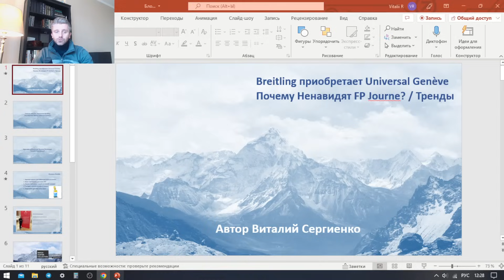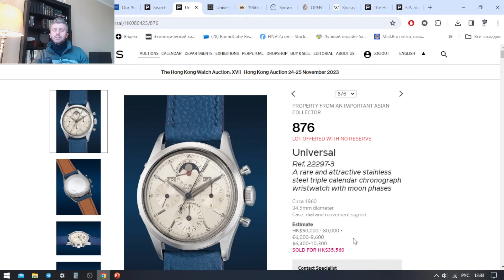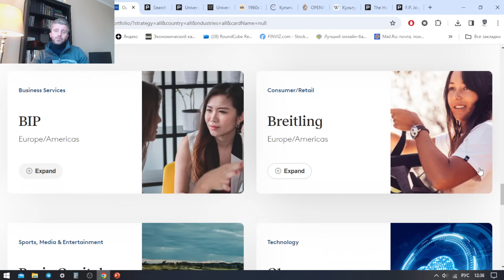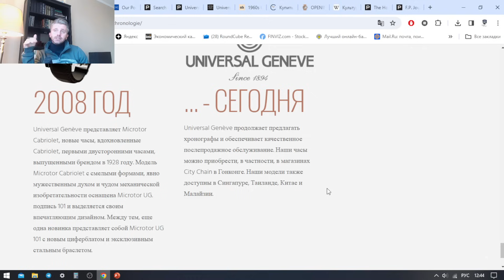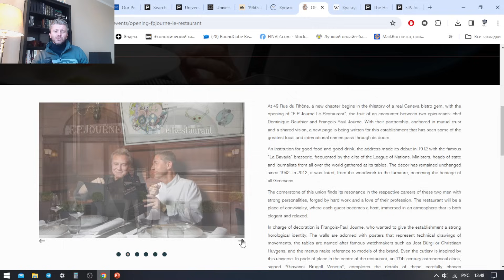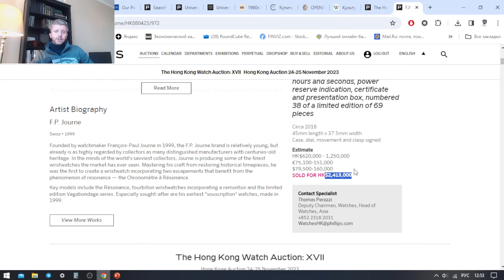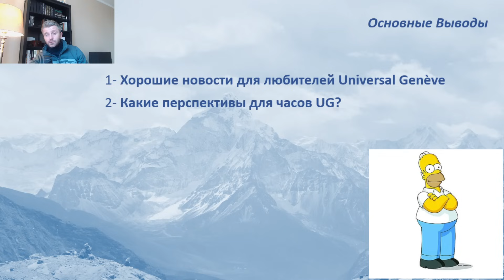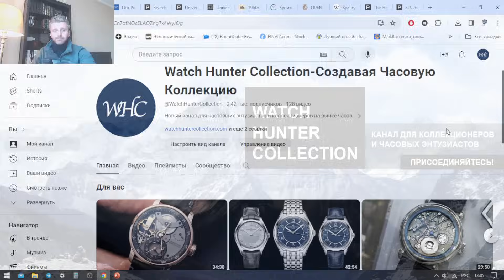Breitling приобретает Universal Genève! / Почему Ненавидят FP Journe? / Тренды и Часовые Новости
В этом видео:
00:10 Главная новость: Компания Breitling приобретает бренд Universal Genève
02:18 Краткая история Universal Genève. Самые интересные модели часов
07:05 В чем причина покупки? (Исторические модели, 2 иконы Polerouter и Tri-Compax, цена 60 млн. франков, рынок Азии)
11:40 Какие перспективы для Брайтлинг? (Новый рынок Азии, Более высокий класс, ценовой сегмент от 15 000 до 30 000 долларов США, новый механизм? B01 и B25 в Хронографе от UG? Новые часы с микроротором?)
19:08 "Культура Отмены" или Почему Ненавидят François-Paul Journe?
24:44 Что будет с ценами на часы FP Journe?
28:31 Основные Выводы

Инвестиционный советник